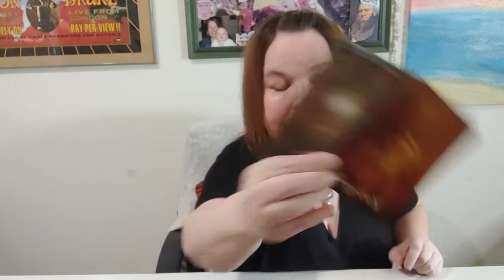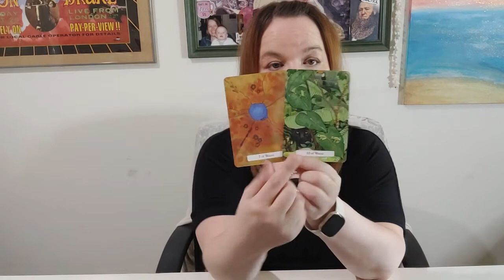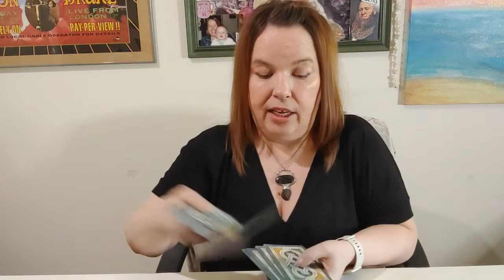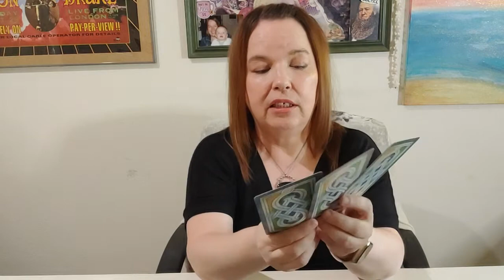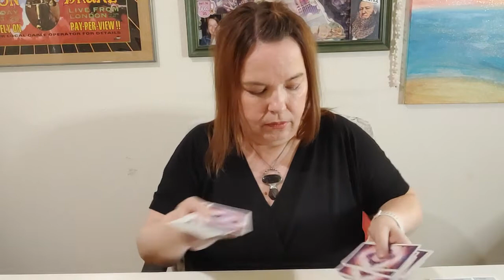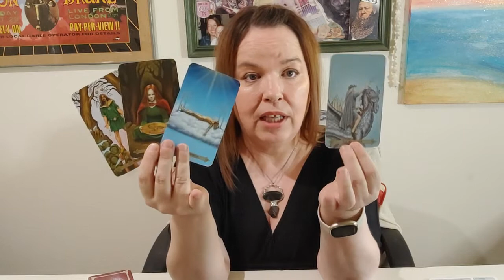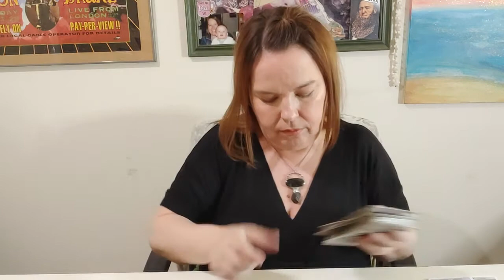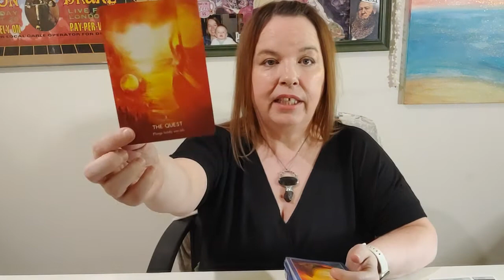Capricorn Forecast : Love & Money Tarot Reading : The Progression Is Forward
MONDAY: Aquarius, Pisces
TUESDAY: Aries, Taurus
WEDNESDAY: Gemini, Cancer
THURSDAY: Leo, Virgo
FRIDAY: Libra, Scorpio
SATURDAY: Sagittarius, Capricorn